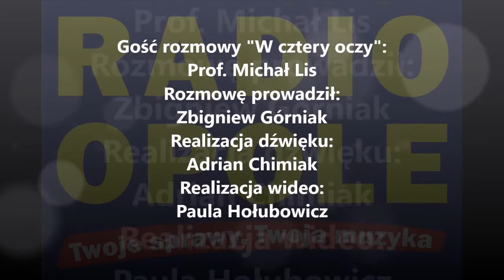Prof. Michał Lis "W cztery oczy" (29.05.2017)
Instytut Śląski w Opolu ma już 60 lat. Niegdyś naukowa potęga regionu, której podarowano wieżowiec w centrum miasta, dziś niewielka naukowa placówka. Niewielka, lecz ambitna. Powstał w 1934 w Katowicach, reaktywowany w 1957 w Opolu (stąd jubileusz), miał za pierwotne zadanie prowadzenie badań historycznych dowodzących piastowskich, a więc polskich korzeni Śląska.

O historii, celach i dokonaniach Instytutu Śląskiego rozmawialiśmy w rozmowie  "W cztery oczy" z jego wieloletnim naukowym filarem profesorem Michałem Lisem. Opowiedział on o dwóch pomnikowych dokonaniach Instytutu Śląskiego: Encyklopedii Powstań Śląskich oraz Encyklopedii Wiedzy o Śląsku. Skarżył się na niedocenianie roli placówki przez władze w ostatnich latach, co przejawia się zmniejszeniem budżetu zarówno na etaty jak i badania naukowe.